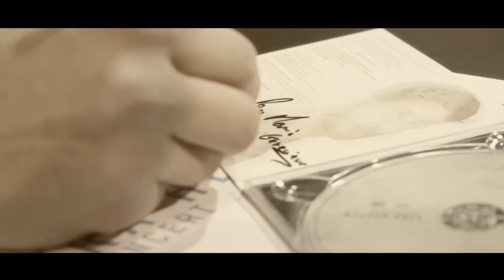Ezra Hesper - White Paper Land LIVE @ Galeries Lafayette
"White Paper Land" est extrait de l'EP du même nom, d'Ezra Hesper et est disponible sur :